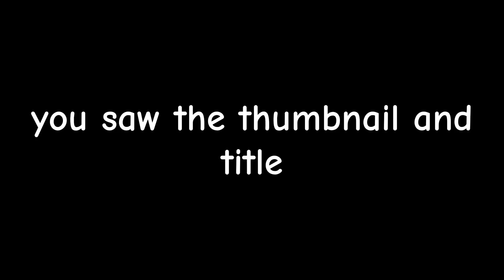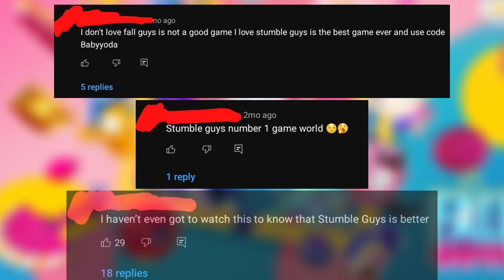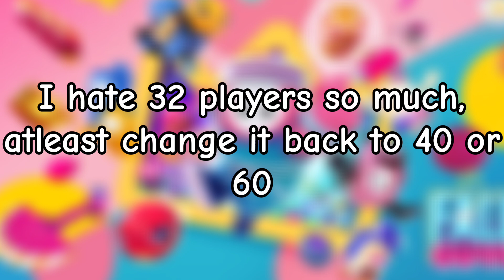Fall Guys Mobile Won't Kill Stumble Guys... Yet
omg star wars stole baby yoda from the hit stumble guys youtuber